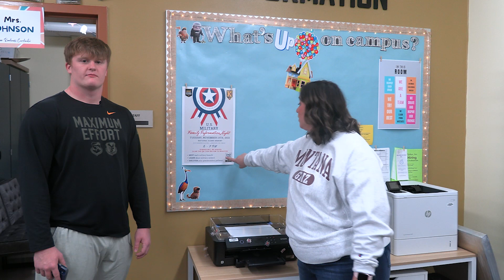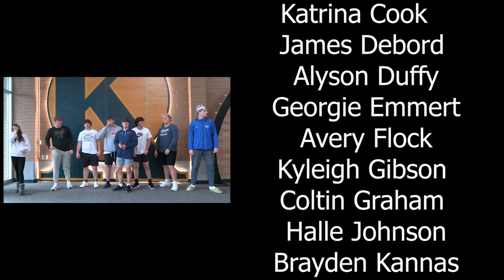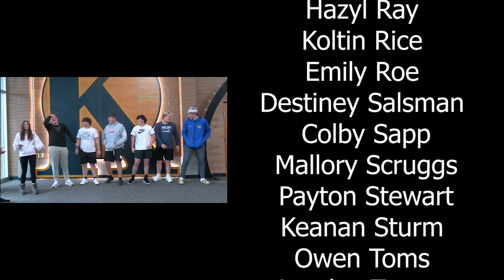Hilander Highlights| Season 2| Episode 6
Weekly video on your fellow Hilanders.